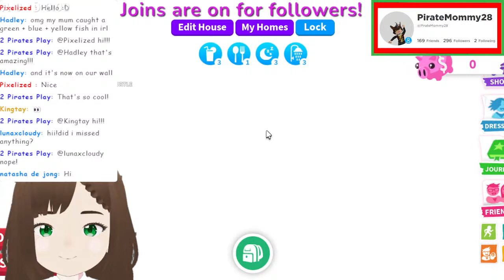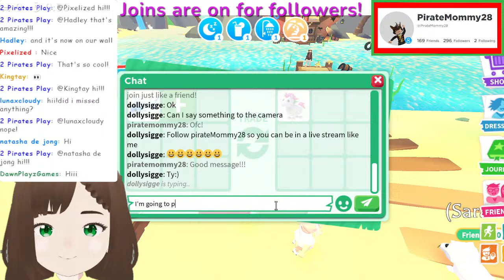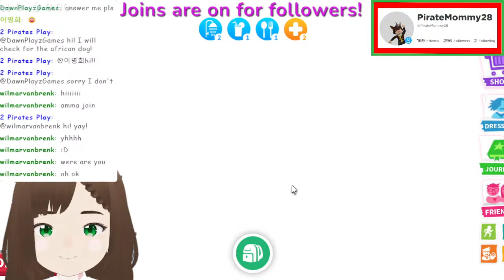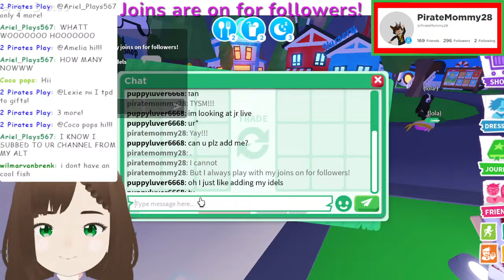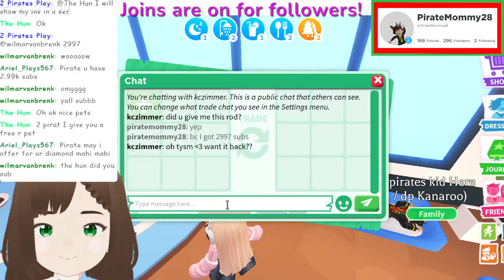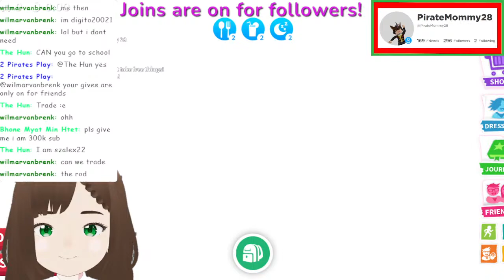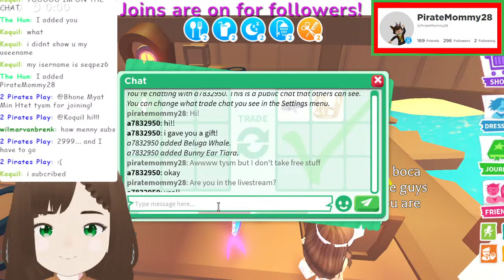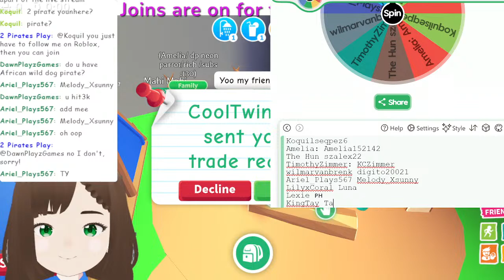Playing Adopt Me on 2X Weekend!!! *NEON DIAMOND Mahi Mahi Giveaway!*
My joins are on!